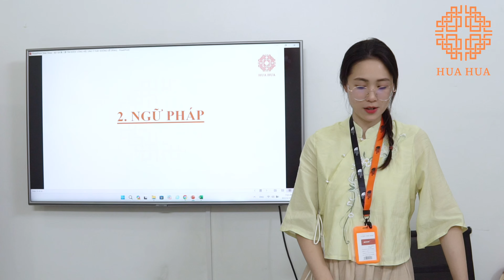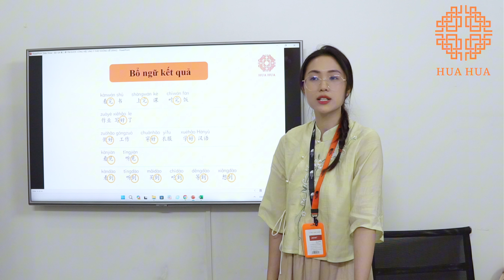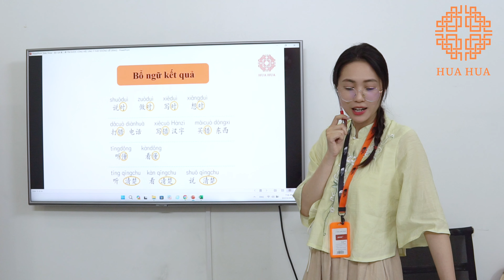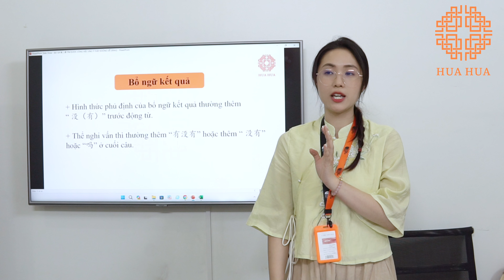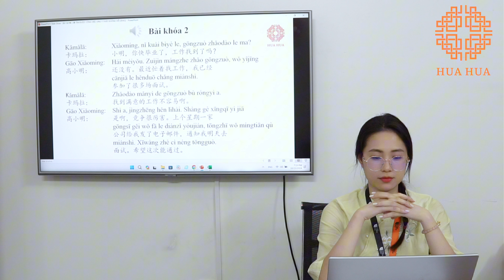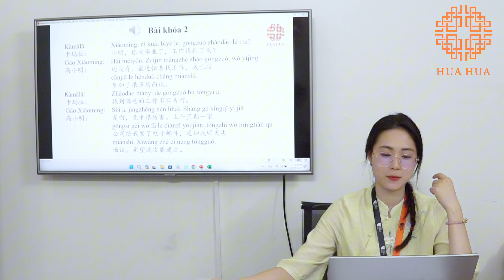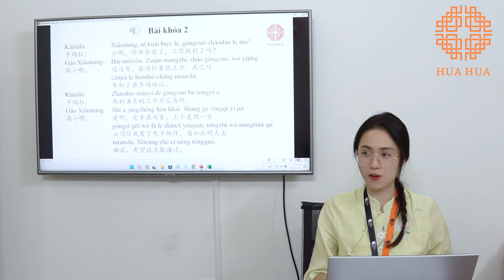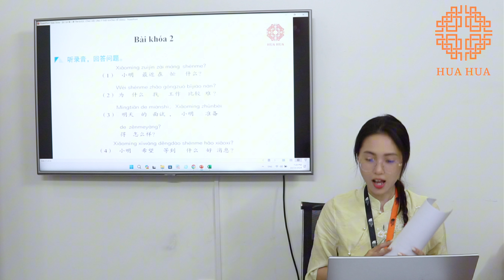Lớp tiếng Trung giao tiếp - Buổi 53 - Phần 3 - K23 - Cô Mi Mi | Hán ngữ Hua Hua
Tham gia lớp tiếng Trung giao tiếp tại Hán ngữ Hua Hua cùng học tiếng Trung với cô giáo Mi Mi hoàn toàn miễn phí qua video này nhé!!!

Cơ sở 1: Đê La Thành, Đống Đa, Hà Nội.
Cơ sở 2: Chợ Hàng, Lê Chân, Hải Phòng.
Cơ sở 3: Manhattan 11, Vinhome Imperia, Thượng Lý, Hồng Bàng, Hải Phòng.
Cơ sở 4: Núi Đèo, Thủy Nguyên, Hải Phòng